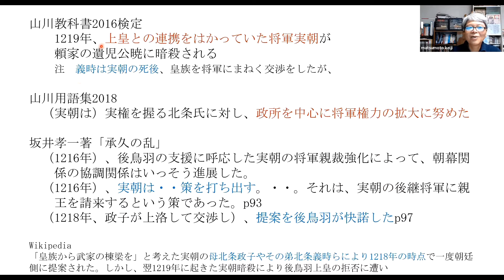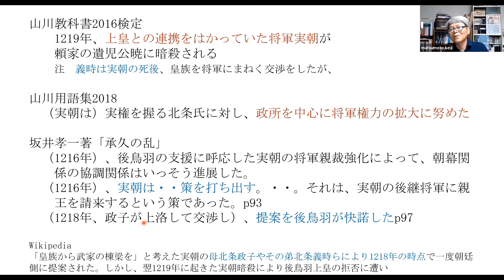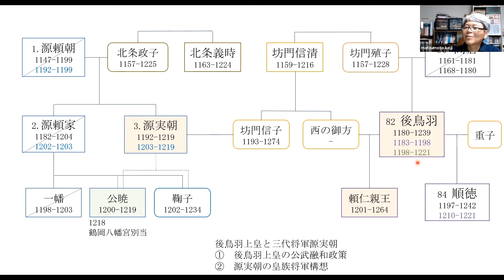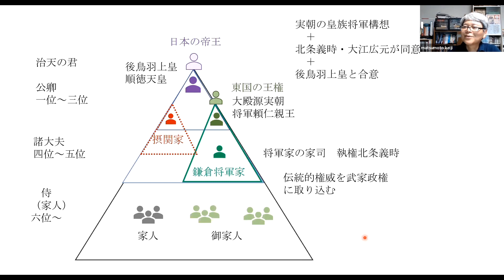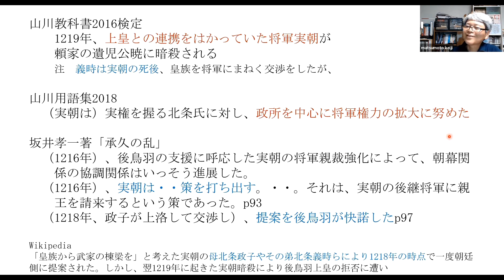源実朝の皇族将軍構想 後鳥羽上皇と北条政子が親王下向で合意【高校日本史ミニ知識】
1218年、北条政子は上洛して後鳥羽上皇と交渉、頼仁親王を次期将軍にすることで合意しました。源実朝の皇族将軍構想です。最新の教科書は、源実朝のポジティブに側面を書くようになっています。